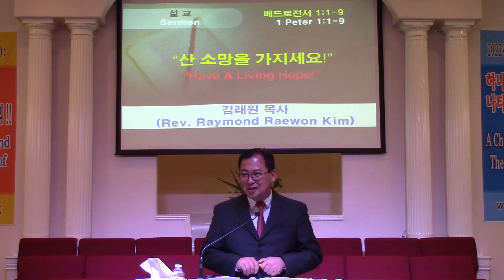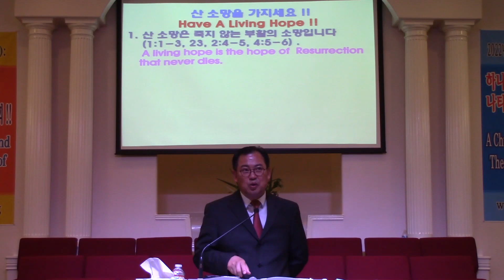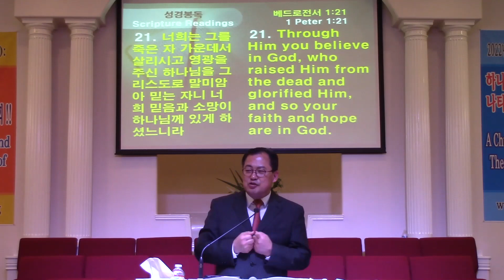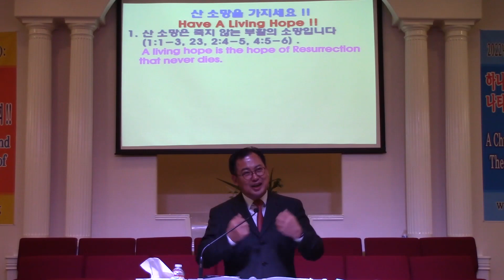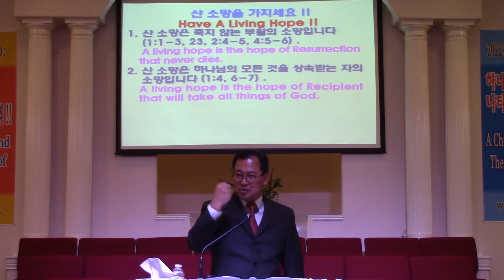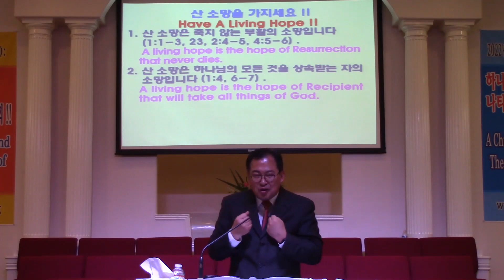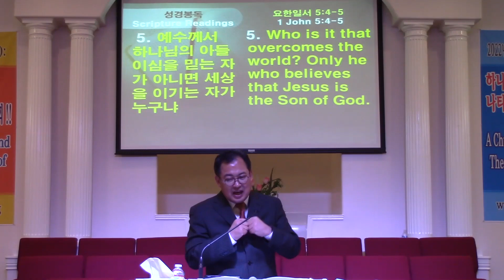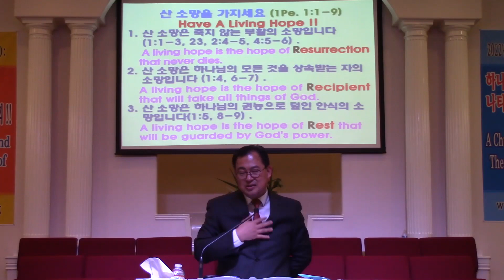01월 09일 2022 / 산 소망을 가지세요; 김래원 목사, 베드로전서 1:1-9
Have A Living Hope; Rev. Raewon Kim, 1 Peter 1:1-9